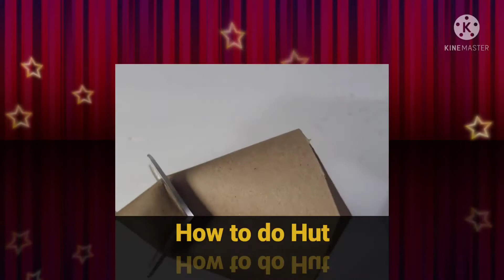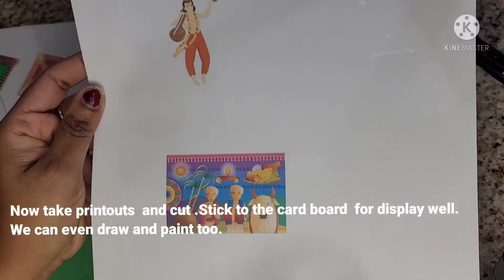Sankranthi Decoration Ideas and Diy